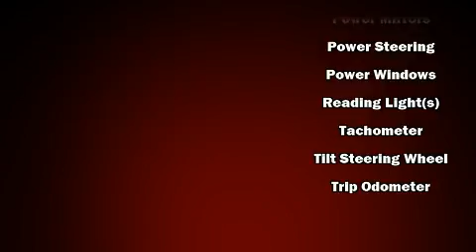2005 Dodge Ram 1500 SLT 4x4 in Glasgow, KY 42141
Gillie Hyde Pre-Owned GM & Imports

Come test drive this 2005 Dodge Ram 1500. This 2 door, 3 passenger truck has just over 90,000 miles. It features four-wheel drive capabilities, a durable automatic transmission, and a powerful 8 cylinder engine. Top features include air conditioning, 1-touch window functionality, speed sensitive wipers, a trip computer, a front bench seat, tilt steering wheel, heated door mirrors, and more. Dodge ensures the safety and security of its passengers with equipment such as: dual front impact airbags, a panic alarm, and 4 wheel disc brakes with ABS. We pride ourselves in the quality that we offer on all of our vehicles. Please don't hesitate to give us a call.